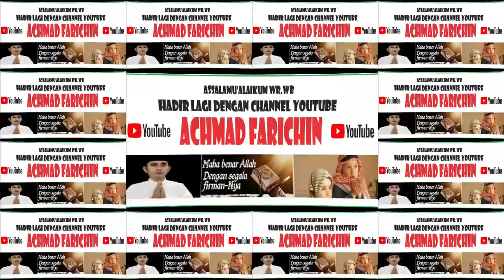FINAL TILAWAH MUJAWWAD DEWASA // MTQ XXX PROVINSI JAWA TIMUR DI PASURUAN TAHUN 2023